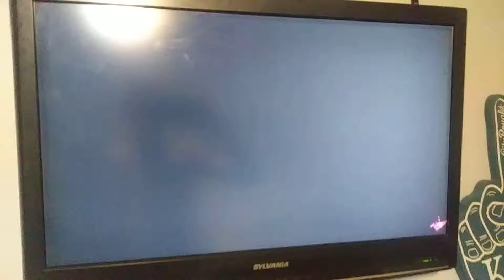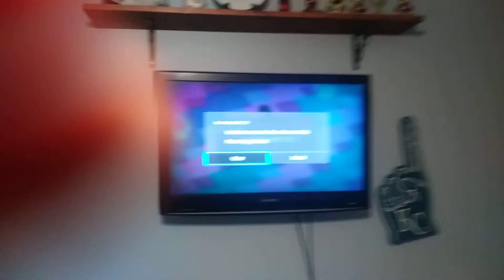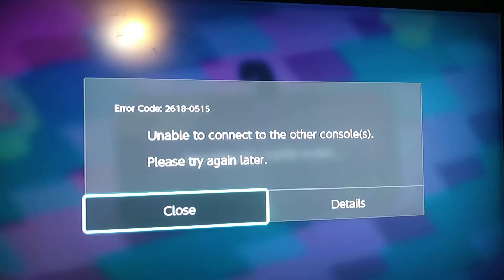Splatfest team unicorn vs team narwhal gameplay part 1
It's Splatfest time and tonight splatfest is Team Unicorn versus Team narwhal and I'm ready to play team narwhal baby and I'm doing it just for you guys enjoy the video everyone have a good night and team Wyatt forever